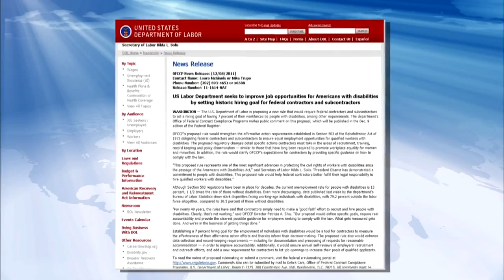Obama Back in Campaign Mode as White House Sizes up Gingrich, Romney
President Obama is still waiting for Republicans to pick a nominee to challenge him in next year's election, but that hasn't stopped him from entering the campaign fray. Judy Woodruff discusses the state of Mr. Obama's re-election campaign with The Washington Post's Anne Kornblut and The New York Times' Jeff Zeleny.